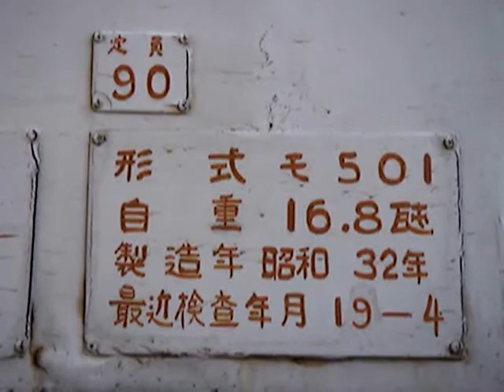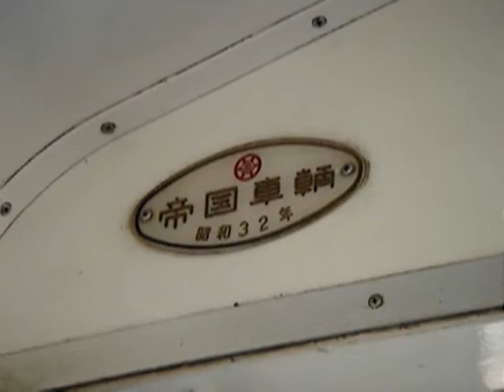阪堺電気軌道 昭和32年式 モ501形504号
形式 モ501
自重 16.8瓲
製造年 昭和32年
細菌検査年月 平成19年2月
定員 90人